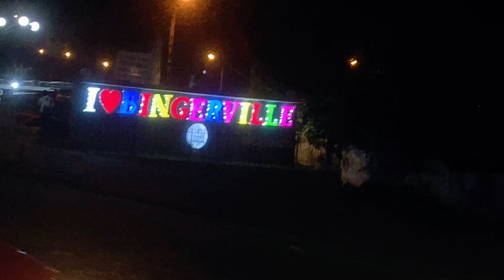BINGERVILLE at Night . Well lit 🔥💡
Here are some additional details about Bingerville:

1. *Colonial History:* Bingerville played a crucial role during the colonial period as the first capital of Côte d'Ivoire under French colonial rule. The city was founded by Governor Louis-Gustave Binger, from whom it gets its name. It served as the capital of the colony of Côte d'Ivoire from 1900 to 1933, before the capital was transferred to Abidjan.

2. *Architectural Heritage:* Bingerville retains numerous historical and colonial buildings that reflect its colonial past. Some of these buildings have been preserved and restored, offering a glimpse into the architecture of that era.

3. *Museums and Historical Sites:* The city houses several museums and historical sites, such as the Museum of Ivorian Civilizations and the Museum of Costumes. These places allow visitors to explore the history, culture, and traditions of the region.

4. *Nature and Environment:* Bingerville is known for its greenery and natural spaces. The Banco National Park, a nearby nature reserve, provides opportunities for hiking and observing local flora and fauna.

5. *Cultural Activities:* The city is vibrant with festivals, cultural events, and local celebrations that highlight the cultural diversity of the area.

6. *Geographical Location:* Bingerville is located along the Ivorian coastline, providing access to beaches and maritime activities. Its proximity to Abidjan also makes it a popular location for residents seeking an escape from the city's hustle and bustle.

7. *Urban Development:* Due to its proximity to Abidjan, Bingerville has experienced significant urban development. It has become a sought-after suburb for individuals working in the economic capital.

In summary, Bingerville is a city that combines history, culture, nature, and modern development. It retains significant traces of its colonial past while continuing to evolve as an integral part of the Lagunes region in Côte d'Ivoire.